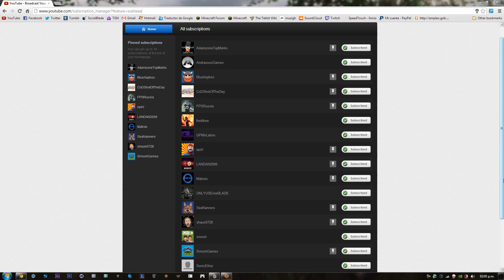Mis Suscripciones.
El Video lo dice todo, espero que cuando ya este listo lo del Livestream le entren a la reta como no con todo gusto :3